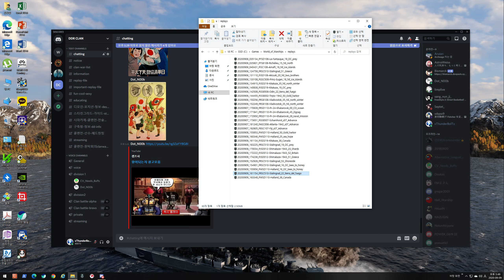WoWS 2020 09 09 151K 1Kill Stalingrad